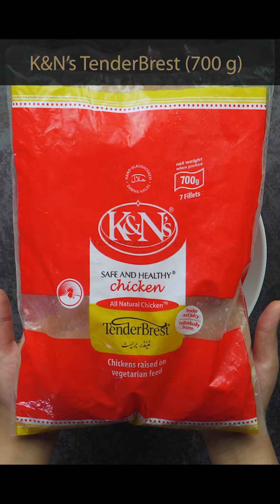Easy and Quick Schezwan Rice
Chicken Schezwan Fried Rice is a new notion to your fried rice recipe. Make delicious Schezwan Chicken with K&N's TenderBrest and serve it with veggies and rice. Try out this Chicken Schezwan Fried Rice today and let us know how it turned out.